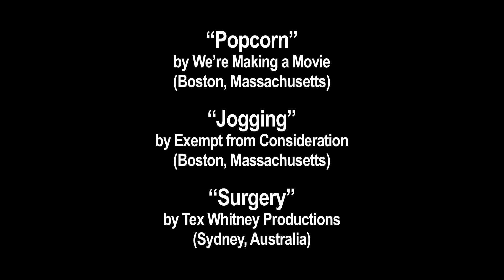What is The 48 Hour Film Project?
A little explainer about what to expect from the 48 Hour Film Project.